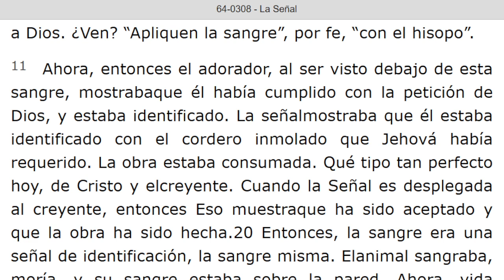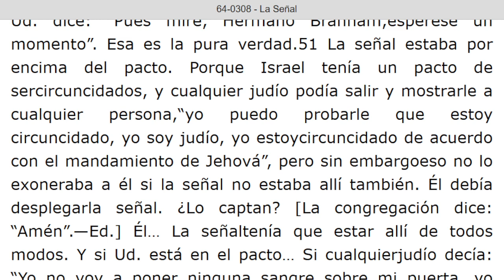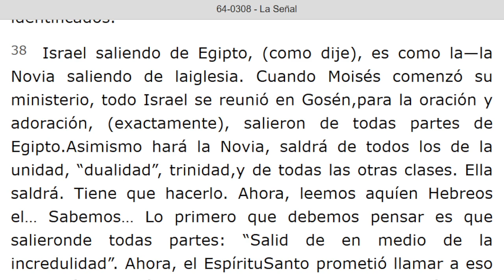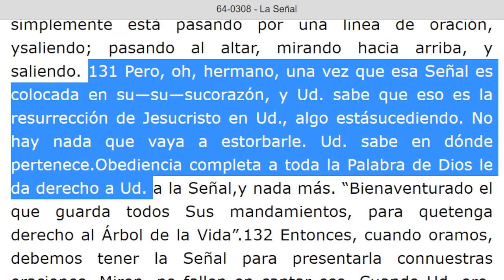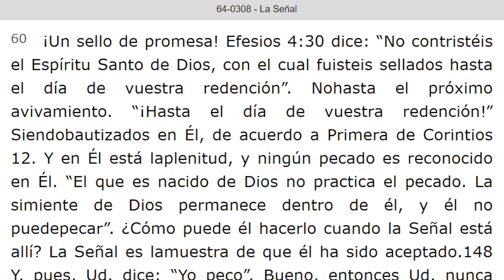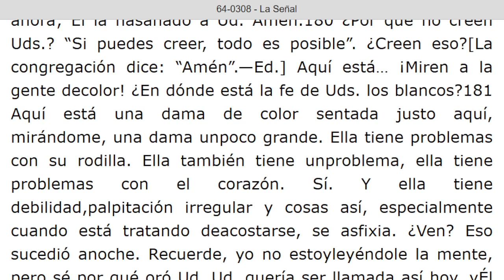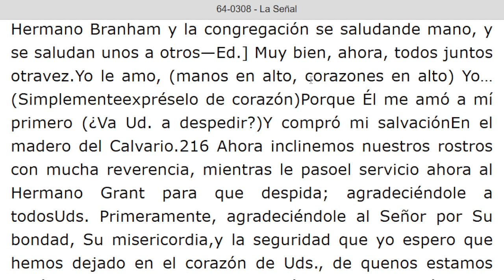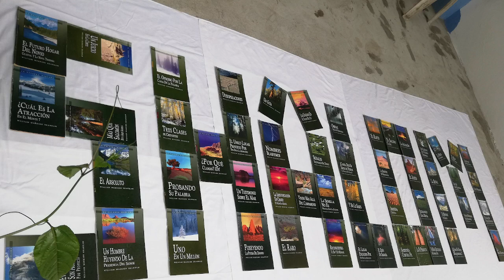LECTURA DE LOS MENSAJES DEL PROFETA !!ELIAS!! WILLIAN MARRION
J e r e m i a s   50:
28. VOZ DE LOS QUE HUYEN  y ESCAPAN DE LA TIERRA  DE BABILONIA, PARA DAR EN SION LAS NUEVAS DE LA  RETRIBUCIÓN DE JEHOVÁ NUESTRO DIOS, DE LA VENGANZA DE SU TEMPLO.

=== INICIA: LA SEÑAL - 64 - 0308. Párrafo: 11...TERMINA Párrafo: 88.

=== INICIA: DIOS ES IDENTIFICADO POR SUS CARACTERISTICAS - 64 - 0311. TERMINA Párrafo: 10...